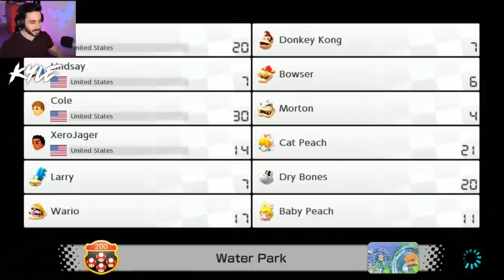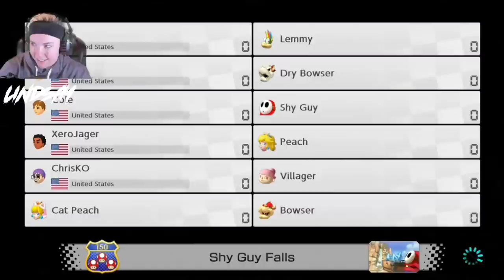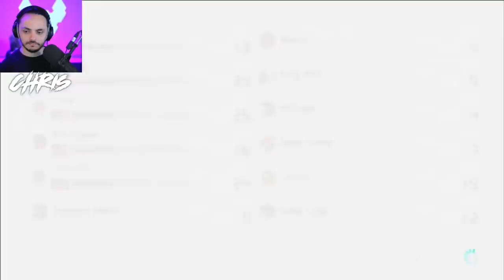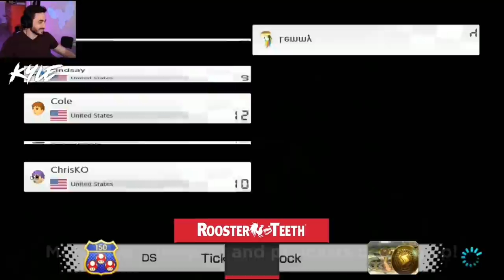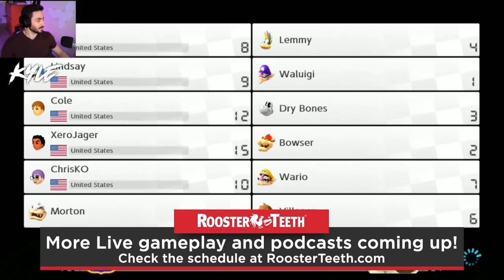Mario Kart 8 - Backwardz Compatible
Kyle, Cole, Chris, and Josh are joined by Lindsay Jones for a little Mario Kart "fun" and to revel in some 90's nostalgia.